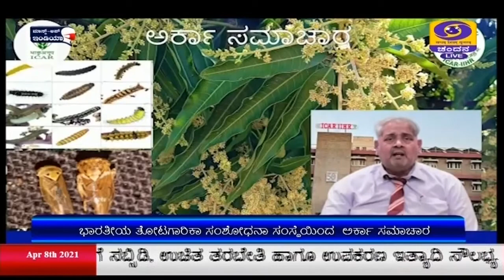ಭಾರತೀಯ ತೋಟಗಾರಿಕಾ ಸಂಶೋಧನಾ ಸಂಸ್ಥೆಯಿಂದ ಅರ್ಕಾ ಸಮಾಚಾರ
ಭಾರತೀಯ ಕೃಷಿ ಅನುಸಂಧಾನ ಪರಿಷತ್‌ ಅಡಿಯಲ್ಲಿ ಕೆಲಸ ಮಾಡುತ್ತಿರುವ ಭಾರತೀಯ ತೋಟಗಾರಿಕಾ ಸಂಶೋಧನಾ ಸಂಸ್ಥೆ  ತನ್ನ ಆವಿಷ್ಕಾರ, ತಳಿ, ಕೃಷಿ ಪದ್ಧತಿ ಇತ್ಯಾದಿಗಳನ್ನು ರೈತ ಸಮುದಾಯಕ್ಕೆ ತಲುಪಿಸುವ ಉದ್ದೇಶದಿಂದ "ಅರ್ಕಾ" ಸಮಾಚಾರ ಎಂಬ ಹೆಸರಿನಲ್ಲಿ ನೂತನ ಯೂಟ್ಯೂಬ್‌ ಚಾನಲ್  ಆರಂಭಿಸಿದೆ.
 ಅರ್ಕಾ ಸಮಾಚಾರದ ಮೂಲಕ ರೈತ ಸಮುದಾಯಕ್ಕೆ ಆತ್ಮನಿರ್ಭರ‌ ಕೃಷಿ, 300ಕ್ಕೂ ಹೆಚ್ಚು ತಳಿ ಪದ್ದತಿ,  54ಕ್ಕೂ ಹೆಚ್ಚು  ತೋಟಗಾರಿಕಾ ವಿಧಾನಗಳ ಬಗ್ಗೆ  ಪ್ರಧಾನ ವಿಜ್ಞಾನಿ  ಡಾ. ವಿ. ಜಯರಾಘವೇಂದ್ರ ರಾವ್  ಮಾಹಿತಿ  ನೀಡಿದರು.
ಡಿಡಿನ್ಯೂಸ್‌ನೊಂದಿಗೆ ತೋಟಗಾರಿಕಾ ಸಂಶೋಧನಾ ಸಂಸ್ಥೆಯ ನಿರ್ದೇಶಕ ಡಾ.ಎಂ.ಆರ್‌.ದಿನೇಶ್‌,  ಪ್ರತಿ ತಿಂಗಳ 2ನೇ ಶುಕ್ರವಾರ ಅರ್ಕಾ ಸುದ್ದಿ ಪ್ರಸಾರವಾಗಲಿದೆ. ಅಲ್ಲದೆ ಇತರ 6 ಭಾಷೆಗಳಲ್ಲೂ ಇದನ್ನು ಪ್ರಸಾರ ಮಾಡಲಾಗುವುದು. ರೈತ ಸಮುದಾಯ ಇದರ ಉಪಯೋಗವನ್ನು ಹೆಚ್ಚೆಚ್ಚು ಪಡೆದುಕೊಳ್ಳಬೇಕು ಎಂದು ಕರೆ ನೀಡಿದರು